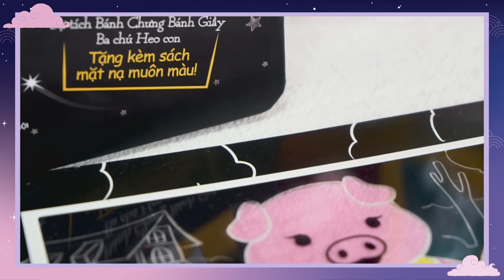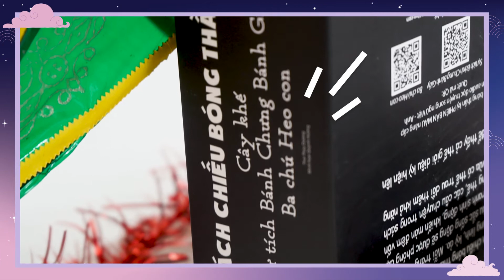[Sách mới] | HỘP SÁCH CHIẾU MÀU THẦN KỲ PHIÊN BẢN 2020 CÓ GÌ ĐẶC BIỆT?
☀️ Hình thức độc đáo với các trang mica màu, tạo bức tranh khổng lồ đầy màu sắc trên tường, trần nhà hay mặt bàn khi có đèn pin chiếu qua. Vừa đọc thơ vừa xem chiếu bóng chắc chắn sẽ là trải nghiệm vui vẻ, hào hứng nhất mà bạn nhỏ nhận được từ dòng sách tương tác này.
☀️ Bộ sách dành cho các thành viên trong gia đình đọc-cùng-nhau. Không phân biệt quà trung thu của anh/chị lớn hay của em bé vì cả nhà đều có thể xem chung, đọc chung và chơi chung với nhau khi tắt đèn – kể chuyện – chiếu bóng.
☀️ Món quà để trẻ vừa học vừa chơi vô cùng hữu ích. Những câu chuyện gần gũi như Cây khế, Sự thích Bánh chưng bánh giầy, Ba chú heo con đều được chuyển thể thành thơ lục bát song ngữ Anh – Việt. Trẻ vừa học từ vựng, vừa phát triển trí tưởng tượng qua các bức tranh minh họa “khổng lồ” của hình ảnh chiếu bóng.
☀️ Mỗi boxset đều có quà tặng kèm sách mặt nạ Pop-up 3D độc đáo.
☀️ Thiết kế boxset cứng cáp, chắc chắn, các thẻ sách rời tiện dụng và được đánh số theo từng chủ đề để trẻ dễ dàng tìm đọc.